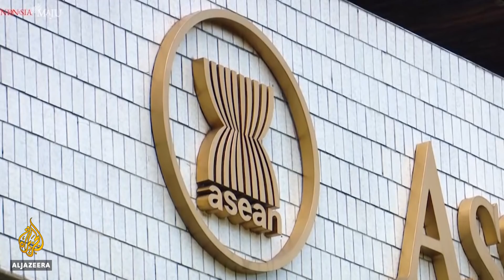Myanmar's UN ambassador: 'Military coup must fail' | Talk to Al Jazeera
It has been nearly 100 days since Myanmar’s military took power in a coup, triggering mass protests. The country's security forces have responded with violence. Hundreds have been killed in the crackdown.

Shortly after the coup in February, Myanmar’s ambassador to the United Nations spoke out against the military leaders. Ambassadors of many countries, including the United States, joined Myanmar’s envoy in condemning the actions by the military, but others like China have refused to do so.

Will the international community reach a consensus on the matter or remain polarised? Myanmar’s UN ambassador, Kyaw Moe Tun, talks to Al Jazeera.